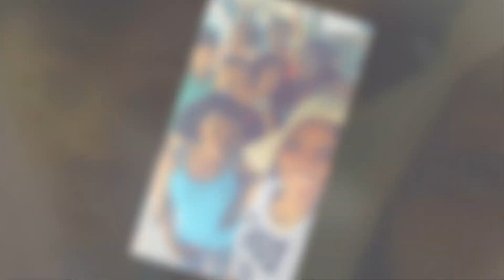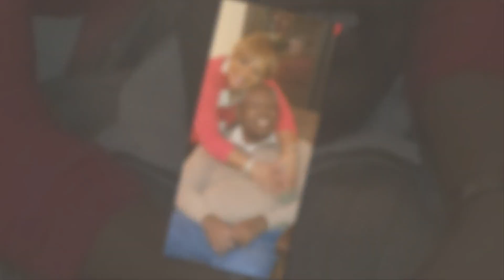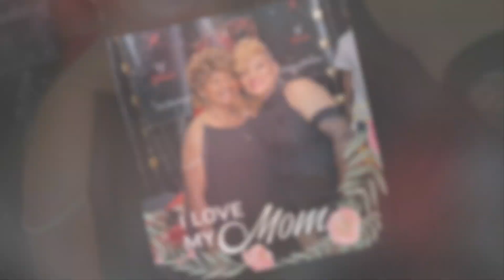Celebrating the Life of Gwendolyn Butler Williams